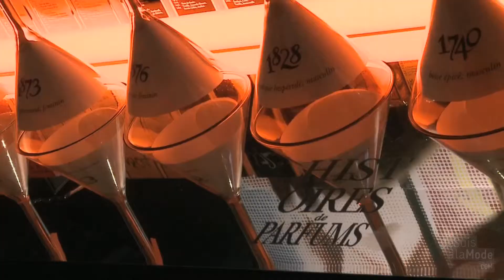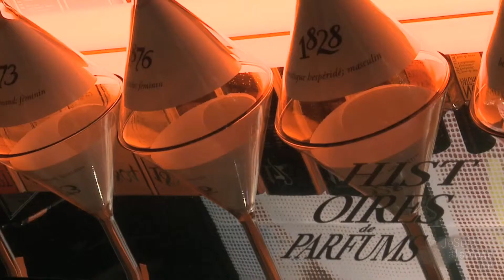Histoire De Parfum @ Tranoi 2009